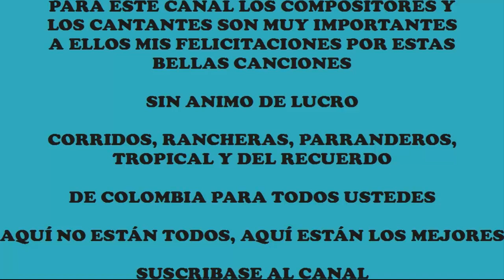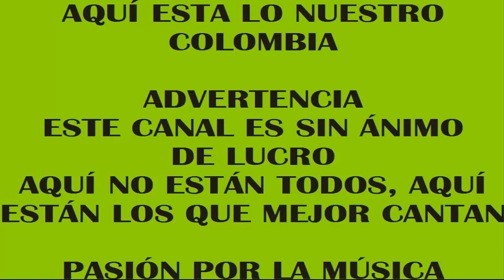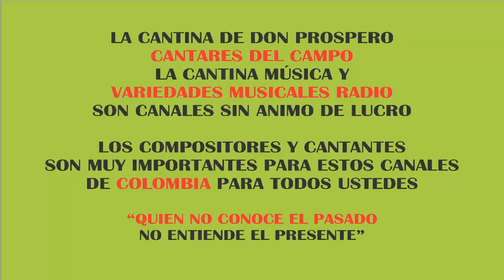LLORARAS POR MI LAS GAVIOTAS CARRILERA SIN ANIMO DE LUCRO